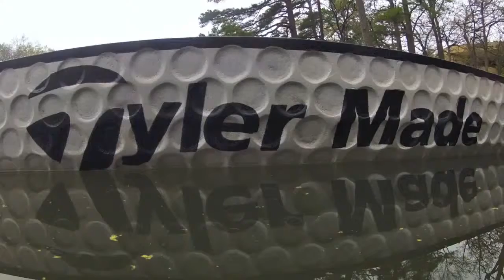2013 UT Tyler ASCE Concrete Canoe